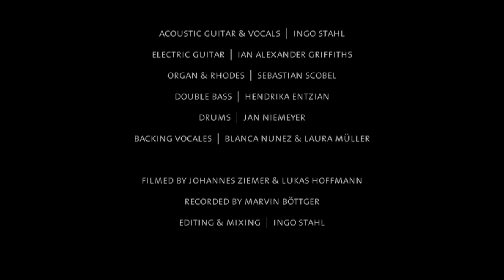Happy - Ingo Stahl live (HD) @ Altes Pfandhaus, Cologne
Live performance of Ingo's original song "Happy" at Altes Pfandhaus, Cologne on July 10th, 2012. With Ian Alexander Griffiths, Sebastian Scobel, Hendrika Entzian, Jan Niemeyer, Blanca Nunez and Laura Müller